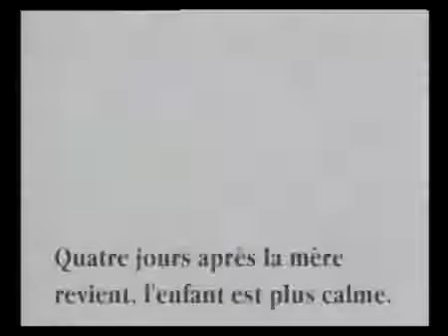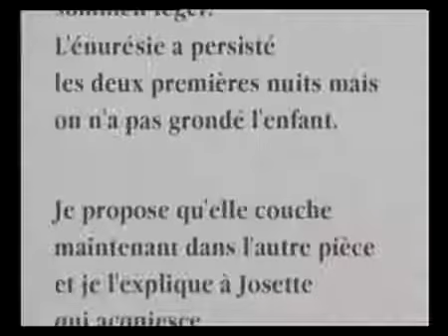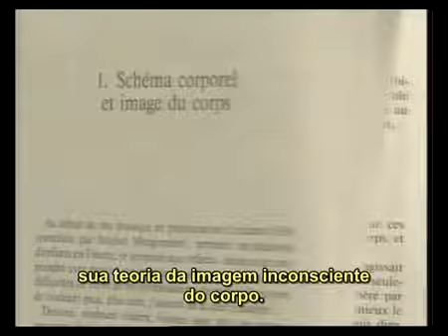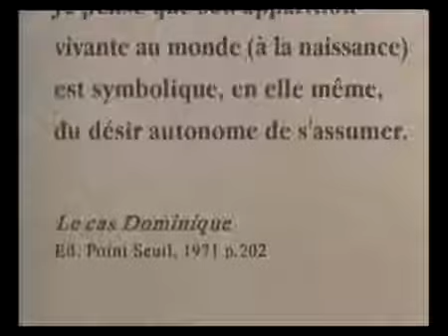Documentário sobre Françoise Dolto - Parte 2